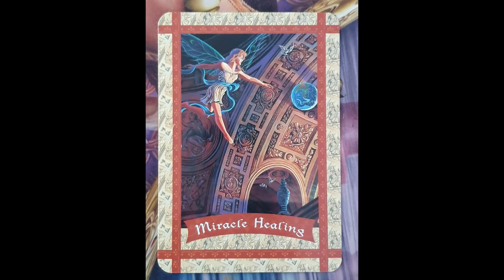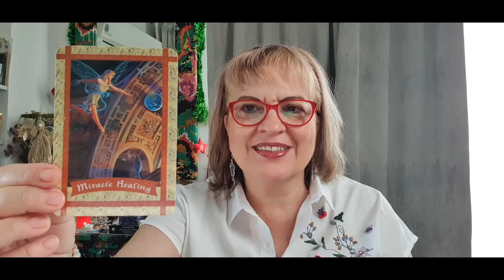Astrologie - Ce ne spun ASTRELE? - 11-20 iulie 2020 | Astrolog Luminita Ristea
Ce ne spun ASTRELE? - 11-20 iulie 2020
A doua decada a lunii iulie este "impanata" cu evenimente astrale.
In 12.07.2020 Mercur in Rac iese din retrogradare dar intra Chiron in Berbec in retrogradare!
In 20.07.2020 avem un moment special de Luna Noua in Rac!